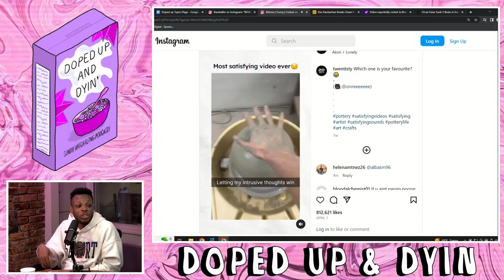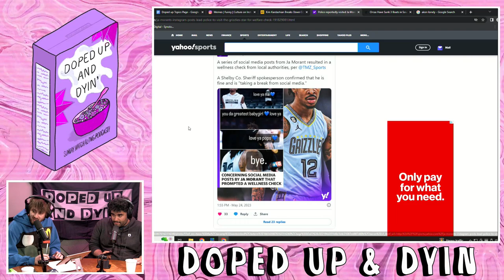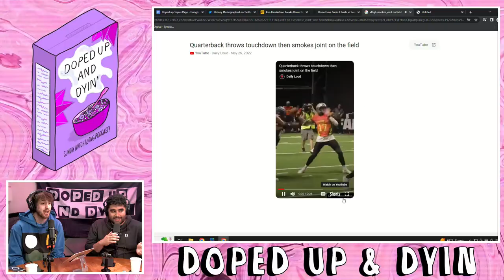Rinsed Out on Doped Up EP#112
The guys return to talk about overhearing your neighbors getting freaky, intrusive thoughts, Michael Jackson, Kevin's birthday and so much more.
Tune in now for Doped Up: The Sunday Morning Smoke Show!